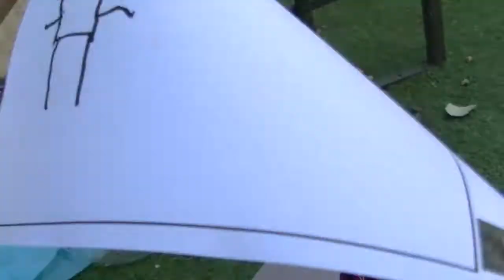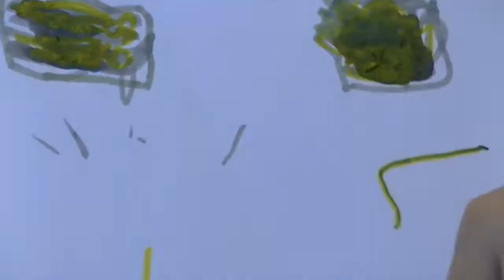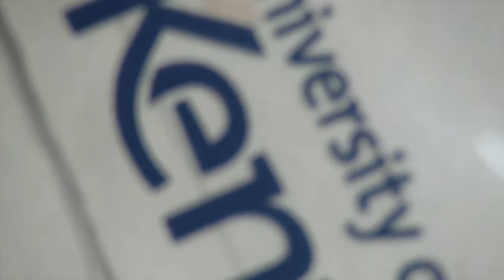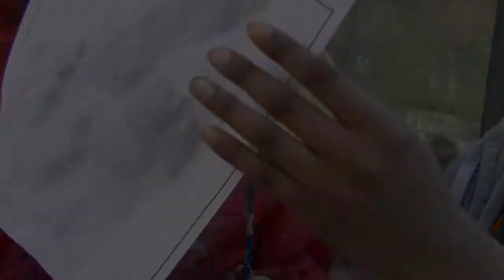Because I am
moving image installation
by Nadia Perrotta
2018
6min 38”

synopsis: This video is dedicated to the students, academic tutors and members of staff of the School of Music and Fine Arts at the University of Kent, last bastion of Fine Arts High Education in the region of Kent UK, fallen under the ax of art funds cut and austerity going on in the United Kingdom in the past years.
The video is the documentation of a response to the closure of the Fine Arts School by an art Student, Lalita Bailey, one of the last graduates of the course.

Lalita writes :”Whether it's channelling an inner voice or issues of the past/present/future, art is an outlet and creates a dialogue. Art is a vital way of getting seen and being heard. The installation creates a discourse between members of the community and the exhibiting Artists. … Creativity is very important for the development of young people as it aids problem solving, collaboration, confidence, critical/ independent thinking and freedom of expression. I want to give young people, the opportunity to create their own art and have it displayed at an exhibition. To give them confidence and encourage the next generation of artists.
Lord Puttnam, who chairs the Cultural Learning Alliance says: “To limit young people’s access to the full range of cultural experience is to disenfranchise a generation. They will be intellectually poorer, emotionally more limited, and socially more isolated, lacking the skills that are learned through creativity and collaboration. It is essential that access to the arts is a right,not a privilege”.

I would like to add, from the Universal Declaration of Human Rights - Art. 26:

… Education shall be directed to the full development of the human personality and to the strengthening of respect for human rights and fundamental freedoms. It shall promote understanding, tolerance and friendship among all nations, racial or religious groups, and shall further the activities of the United Nations for the maintenance of peace

… If we stop educating in Arts… what will be left?

Because I am - The Fairytale

in the South East of a faraway Island, there was a tribe of brave little people

they used to live off colours and imagination

the reflection in a mirror was enough to remind them who they are because they are

at the most difficult questions of our existence they replied with paint and brushes

What makes me happy?

What will I be when I grow up?

But the happy island of an almost yearned utopia had an expiry date

they had decided from the skyscrapers of the Grey City

that in 2019 it would have been switched off

a bit like the fireflies who last only for a summer

or maybe like the stars …

who even when switched off they keep shining.

nel sud est di un isola lontana, una tribù coraggiosa di piccoli uomini e donne

che vivevano di colori e fantasia

il riflesso di uno specchio bastava per ricordare loro che esistevano perché erano …

alle più difficili domande esistenziali rispondevano con pittura e pennelli

Chi sono?

Cosa mi rende felice?

Cosa sarò da grande?

Ma quell’isola felice di una quasi raggiunta utopia aveva una data di scadenza

avevano deciso dagli alti palazzi della grigia capitale

che nel 2019 si sarebbe spenta

un po’ come le lucciole che durano solo un’estate

o forse come le stelle …

che pur da spente continuano a brillare